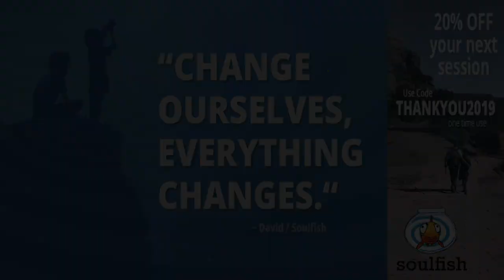Today, know you're on the rise.